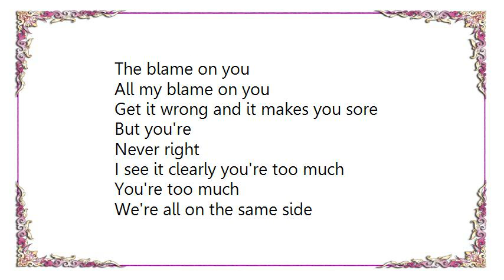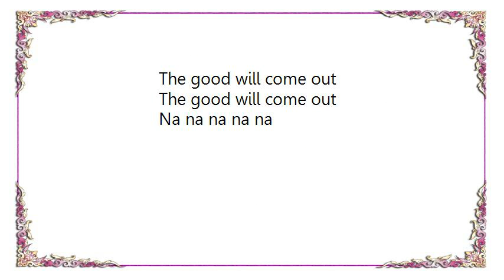Embrace - The Good Will Out Lyrics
[Lyrics Embrace - The Good Will Out]
I saw you sing out your praise
Come on and lay
The sunshine of my life's been burned
And I didn't see the way

Swallow down your pride
It's wrong and I'll
Help you hide
I feel sincerely you're too much
You're too much

Oh I
Know much more
Of what I can
Than what I can't do

If I should fail
I'm gonna nail
The blame on you
All my blame on you

Get it wrong and it makes you sore
But you're
Never right
I see it clearly you're too much
You're too much
We're all on the same side

There must be a time
Between the well meaning
When the good will come out
And start the healing

You won't know
How well you've played
Until you've won

And if at first you find
You can't imagine
How good can heal
When you've got nothing worth healing

You won't know
How well you're made
Until you're done
All you have is gone

The good will come out